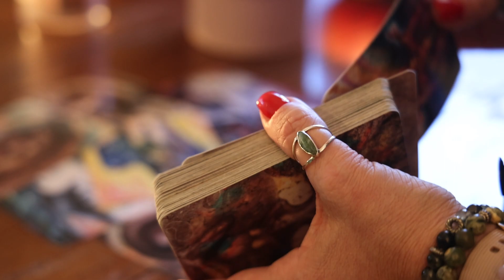Soul Stories at Irvington After Party: FREE Palm Readings & Tarot Pulls!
🎃 Join us at the Irvington Halloween Fest's Official After Party for a mystical night of wonder and enchantment! 🌙✨

🕖 Time: 7:00 PM - Midnight
📍 Location: Irvington Event Center

🔮 Are you ready to uncover the secrets that lie in the palm of your hand? Or perhaps you're seeking insight from the cards? Look no further, because Soul Stories is thrilled to offer FREE palm readings and tarot card pulls at the Irvington Halloween Fest's Official After Party!

🎉 Join us for a night of spooky fun, delicious treats, live music, and connect with like-minded souls in a welcoming and inclusive environment.

👻 Don't miss out on this extraordinary opportunity to connect with your inner self and explore the mysterious world of divination. Come to the Irvington Event Center on October 28th from 7:00 PM to midnight and be part of an unforgettable night.

👉 RSVP and share this event with your friends, and let the magic of Soul Stories light up your Halloween season. See you there!